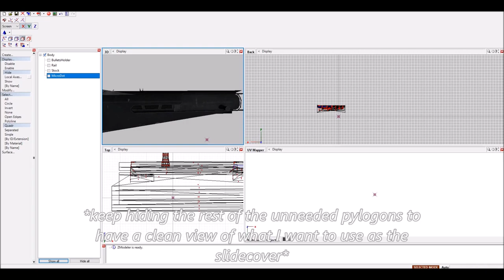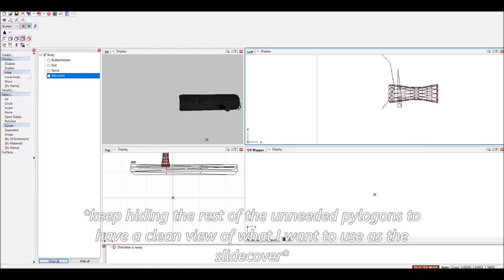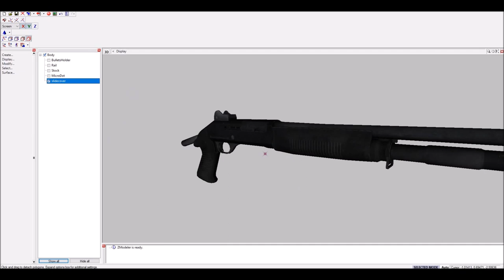[SA]EnhFuncs tutorial: Slidecover (outdated)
Since Junior_djjr stopped the development of this mod, I won't be continuing this tutorial. However, the only remaining steps are data settings so you can check an already adapted weapon and set your own data lines.

.- EnhFuncs by Junior_djjr